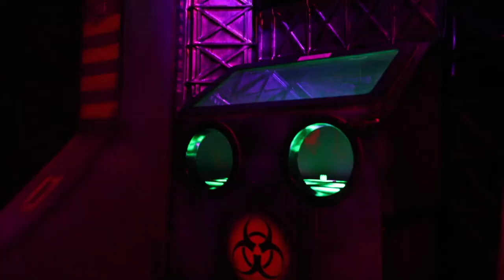SectorX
Sector X escape room.